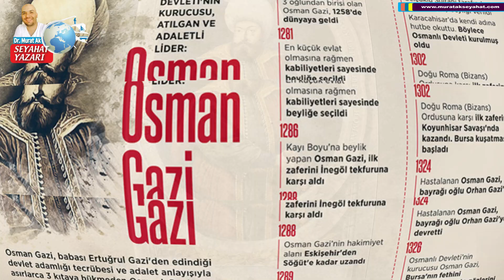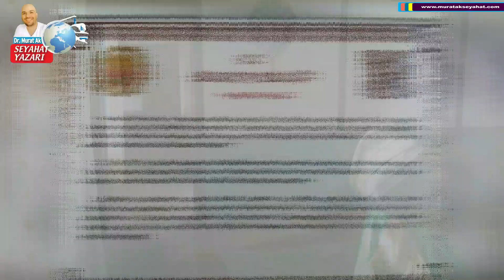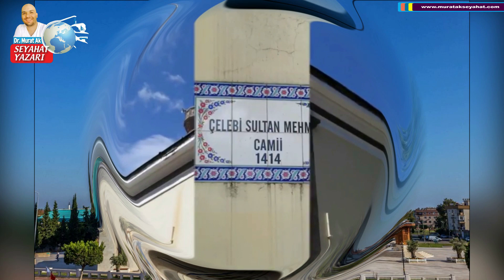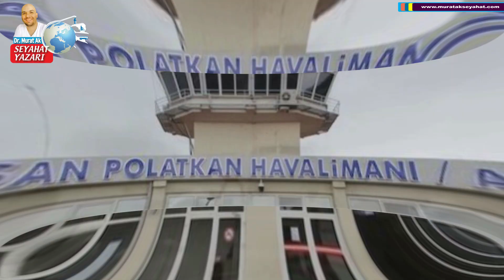Kuruluşun Mayası: Bilecik Söğüt bilecik söğüt Söğütte gezilecek yerler Söğüt seyahat rehberi Söğüt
KURULUŞ’UN MAYASI: SÖĞÜT
Can gezikolikler, Türk tarihinde çok önemli bir konuma sahip, hem kadim köklü tarihi ile hem de muhteşem doğal güzellikleri ile dikkatleri üzerine çeken, dünyaya nam salmış, üç kıtada hüküm Yüce Allah’ın izniyle hüküm sürmüş “Osmanlı Devleti’nin Kurulduğu Topraklar”: “Söğüt” ilçemize hoş geldiniz, sefalar getirdiniz. Şayet hazırsanız can gezikolikler; bizleri geçmişe zaman yolculuğuna çıkaracak, tarihin derinliklerine yolculuk yapmamızı inşallah sağlayacak “Söğüt” gezimizde adeta dört gözle bekleyen; Türkün Dedesi Ulu Ced Tarihi: “Ertuğrul Gazi Türbesi”; Türk Devleti Kurucularının Yer Aldığı: “Türk Büyükleri Abidesi”; Mimari Zerafetin Zirvesi: “Çifte Minareli Hamidiye Camisi”; İlim Deryası: “Dursun Fakıh’ın Türbesi”; Osmanlı’nın İlk Kubbeli Camisi: “Çelebi Sultan Mehmed Camii”; Saltanat Armalı Osmanlı’nın Lise Mektebi: “Hamidiye İdadisi”; Gariplerin Evi: “Darul Eytam” namı diğer “Yetimler Yurdu”; Osmanlı Devleti’nin İlk Mescidi: “Kuyulu Mescid”; Çinilerin Sultanı: “Kaymakam Çeşmesi” Namı Diğer “Sait Bey Çeşmesi”; Yörenin Tarih ve Kültür Feneri: “Söğüt Ertuğrul Gazi Müzesi”; İnşallah Şifalı Suları İle Popüler: “Söğüt Çaltı Kaplıcası”; Görülmeye Değer Doğal Güzellikleriyle: “Yukarıdere Mesire Alanı”; 740 Senelik Bir Efsane: “Geleneksel Söğüt Şenlikleri”; Geçmişi Neredeyse 735 Seneye Dayanan: “Şifalı Pilav”; Eşsiz Lezzeti İle “Bıldırcın Kebabı”; Köftelerin Piri: “Parmak Köftesi”; Farklı Bir Lezzet: “Ovmaç Çorbası”; Ağızları Tatlandıran: “Cevizli Büzme Tatlısı”; Nohut İle Yapılan Lezzetli Bir Yemek: “Bilecik Nohutlu Mantı” ile Söğüt şehrimizi hep birlikte keşfedeceğiz inşallah. Kahvelerinizi aldıysanız hemen başlıyoruz.